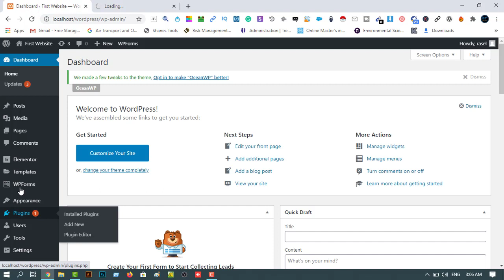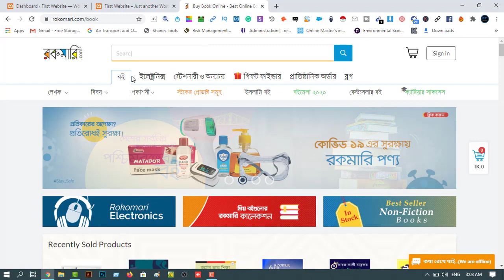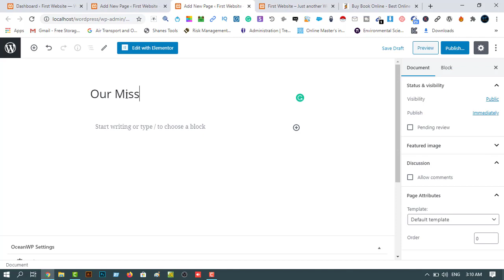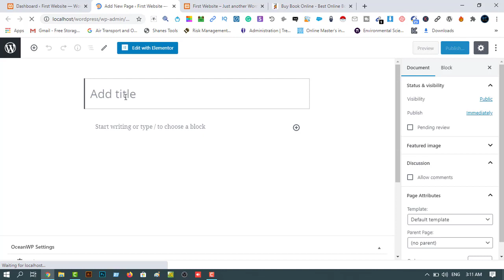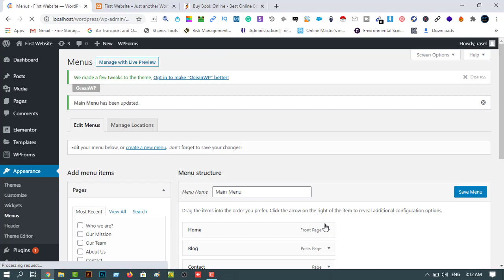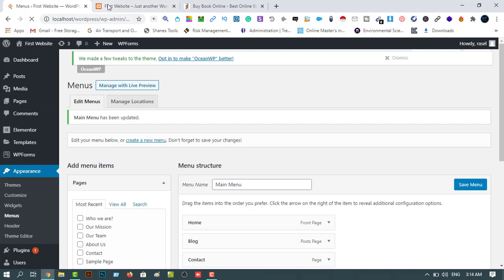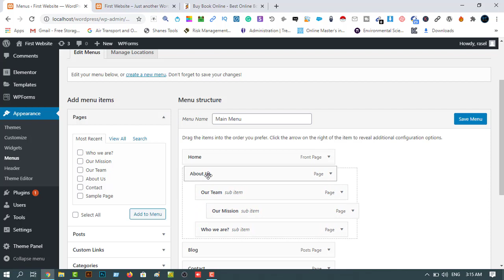Navigation Menu In WordPress Website | WordPress Bangla Tutorial | Rh Tech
In this video, I am going to show, Navigation Menu In WordPress Website | WordPress Bangla Tutorial | Rh Tech

বর্তমানে যেসব উপায়ে ফ্রিল্যান্সিং করা যায়, তার মধ্যে জনপ্রিয় একটি হলো ওয়েব ডিজাইন। ওয়েব ডিজাইন শিখতে হলে আপনাকে ৬ মাস প্রোগ্রামিং শিখে তারপর ফ্রিল্যান্সিং করতে হবে। কিন্তু সবার প্রোগ্রামিং শিখা সম্ভব না। তাই আমি আপনাদের শিখাবো কিভাবে ওয়ার্ডপ্রেস দিয়ে ওয়েবসাইট তৈরী করা যায়।

freelancing